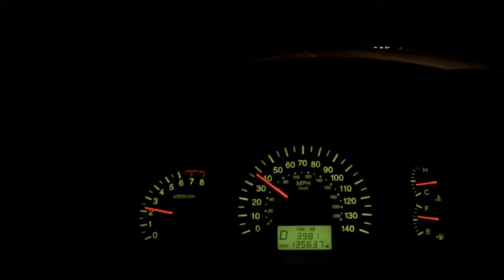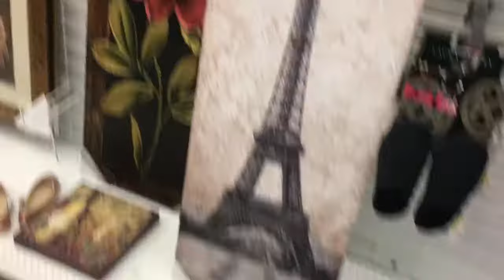Vlog: Follow me around Dollar Tree and DD's Discount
Hey All!!! Follow me as I go to Dollar Tree and DD's Discount. I also cook Mexican style stuffed bell peppers. Yummy!!!

WATCH IN HD 720 FOR BEST QUALITY

*Snapchat Me: punksster

*Stalk Me On Instagram: crystalonyt